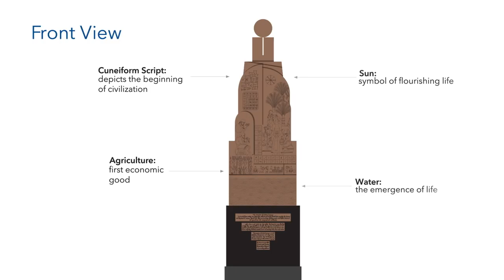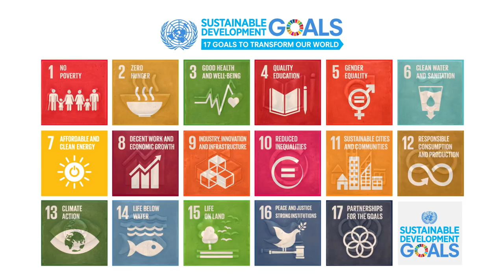The OPEC Fund Monument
To mark its 40th Anniversary, and to thank the City of Vienna and Republic of Austria for providing a stable, welcoming environment since its inception in 1976, the OPEC Fund commissioned Iraqi artist Suhail Al-Hindawi to create a unique monument.